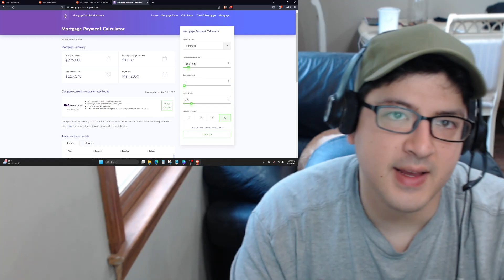Should We Invest Or Pay Off Our House